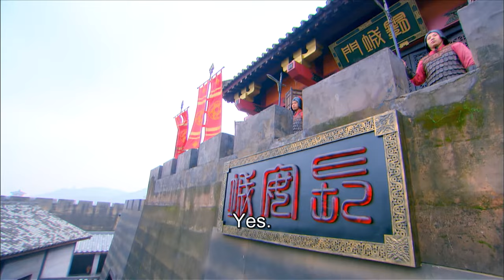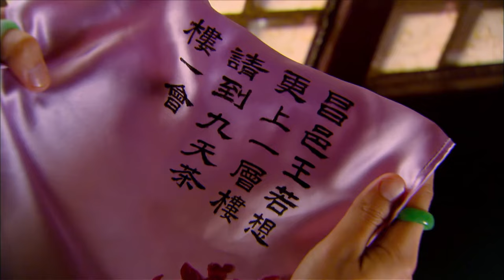【MULTI-SUB】Love Yunge From the Desert 25 | Innocent girl embroiled in a triangle-love